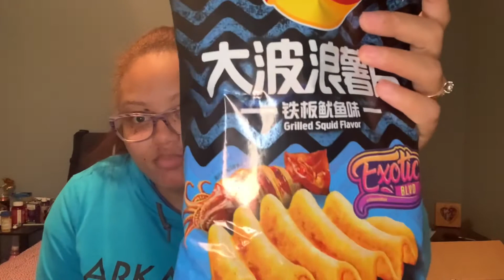Exotic Blvd Treats|Episode 2|GrilledSquid|SpicyRamen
If you like these videos please comment and let me know!

IG Beauty Page: beatsbybrishea

Don’t forget to smile and give a smile you never know who needs it💕🌸🌷